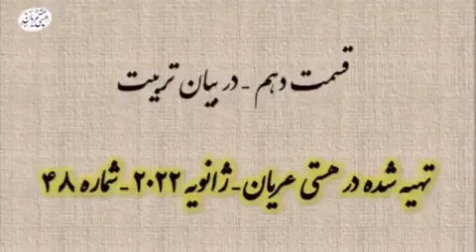انسان کامل قسمت ۴۸ | رساله پنجم - قسمت دهم (تربیت)